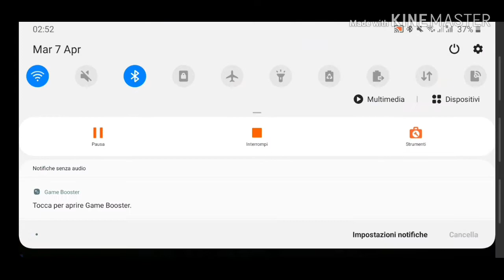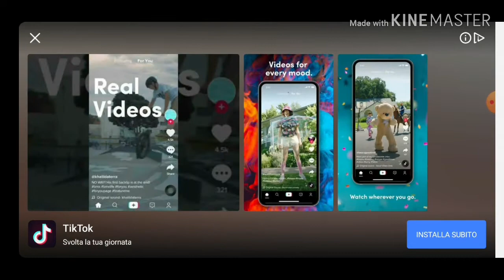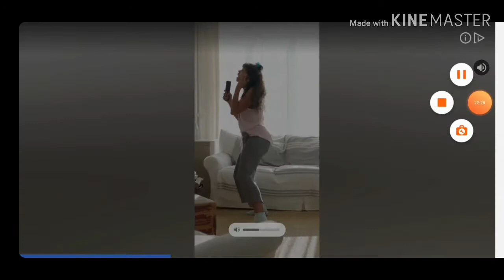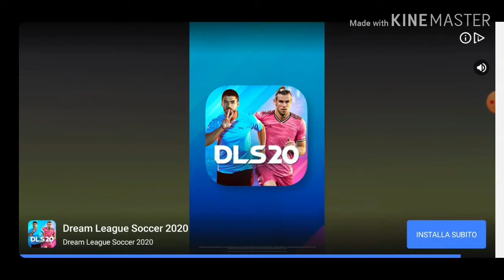ASPHALT 8 PRIMA CORSA